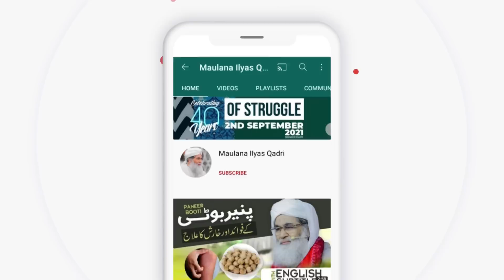Bukhar Main Roza Rakhne Wala Bacha | Farz Roza Chornay Waly | Maulana Ilyas Qadri | Ramadan Special